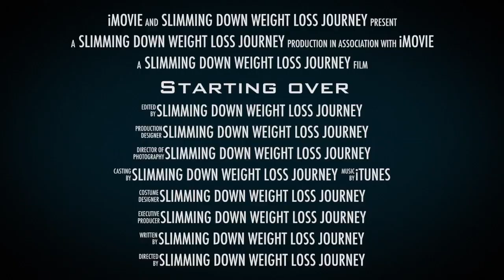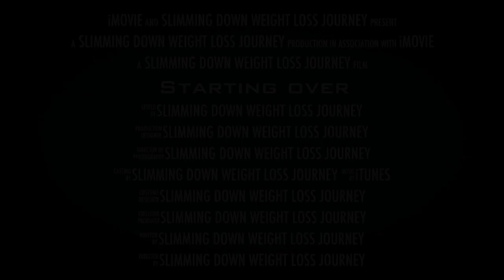Starting Over | Slimming Down Weight Loss Journey | Trailer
This video is about Starting over I worked out 4-5 x's a week since starting my journey 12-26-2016. Then the last work out I did was 4-3-17 then next morning I received a devastating phone call that my mother had passed away. From that moment forward my focus went to my mom and taking care of her and honoring her in every way that I could. I made a memorial garden that I am still working on to complete. I made the decision to get back in gear with the journey on May 10th 2017.